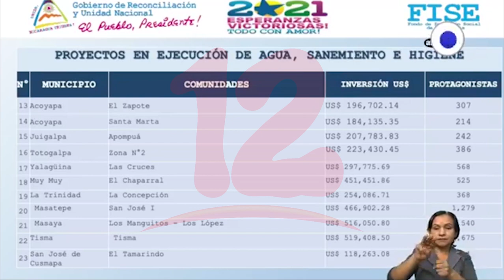Nuevo FISE asegura que este 2021 lograron finalizar 6 proyectos y 33 aún están enejecución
Noticias12Nicaragua El fondo de inversión social de emergencia (fise) presento sus proyecciones de cierre, donde aseguran que en este 2021 lograron finalizar 6 proyectos y 33 aún están en ejecución por lo que en los próximos meses esperan poder finalizarlos